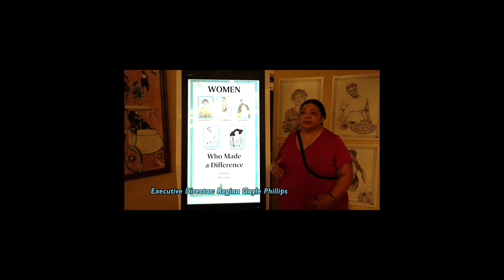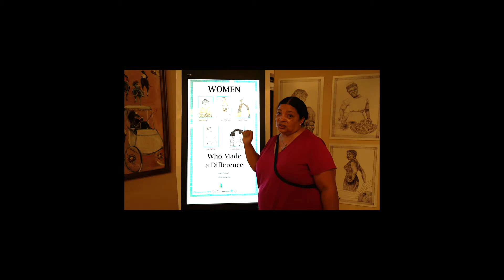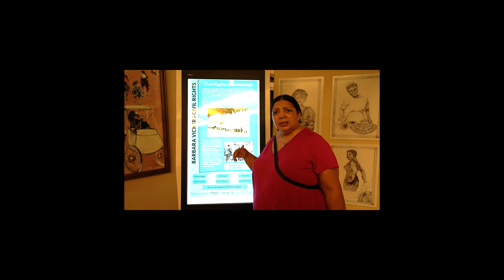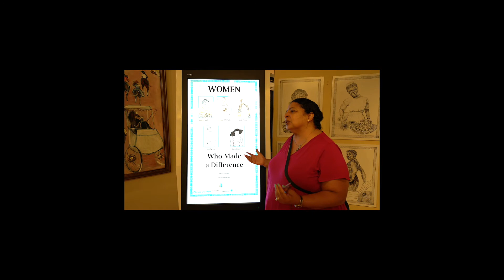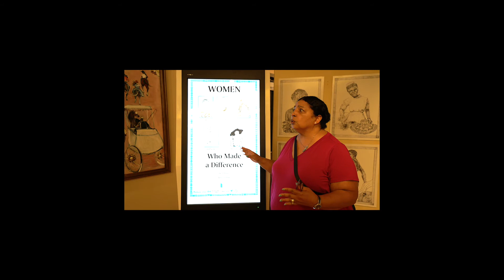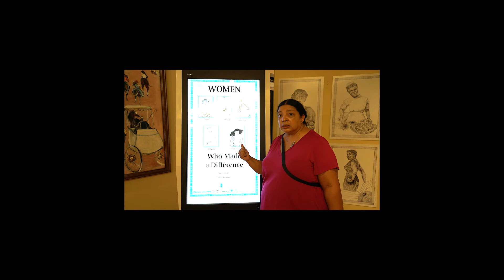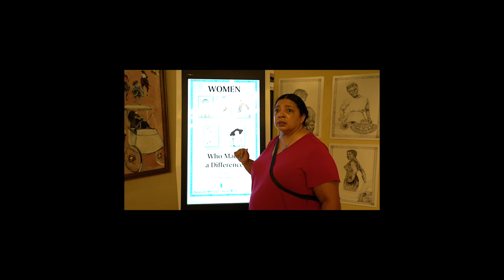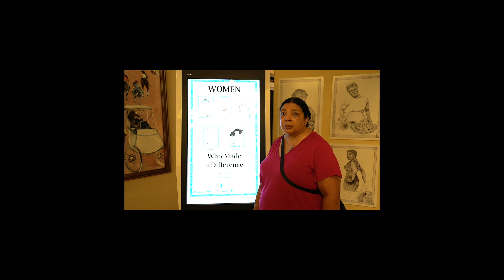Women Who Made A Difference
A new exhibit at the Lincolnville Museum and Cultural Center (St Augustine, FL) features five Black women who worked to make a difference during the civil rights movement and beyond. These women are icons and role models for the future generations of strong women.